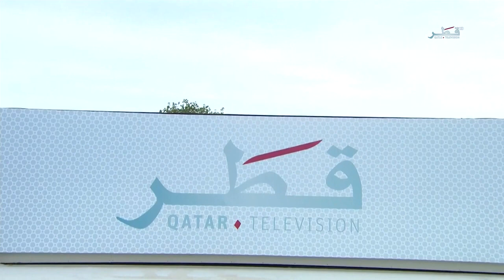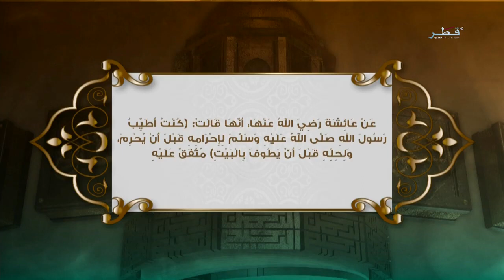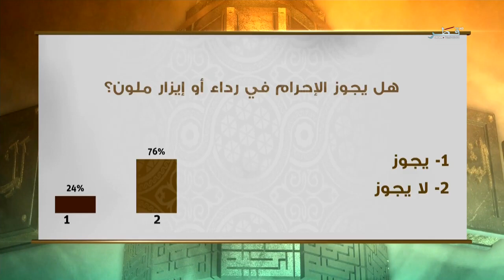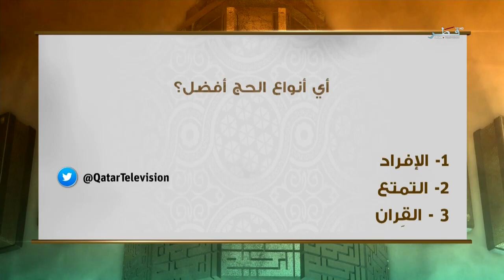فاستبقوا الخيرات الحلقة 16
د. سعيد المري